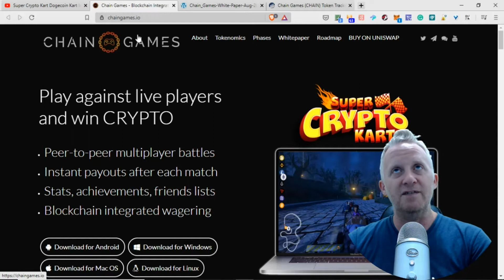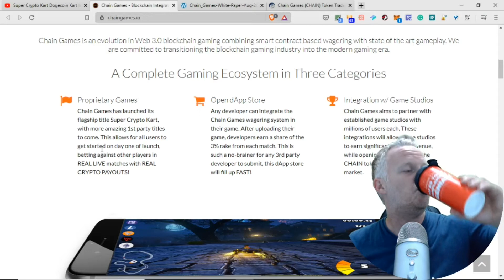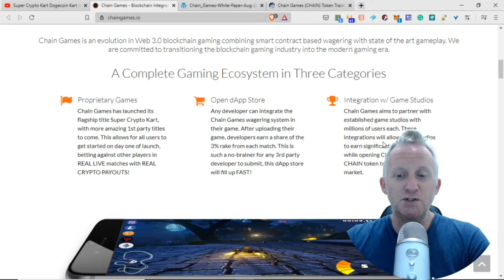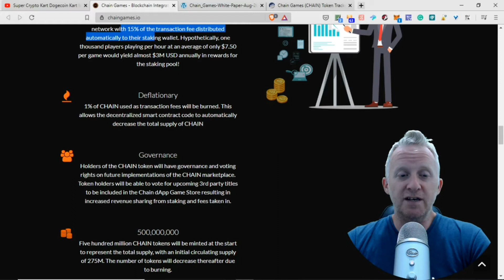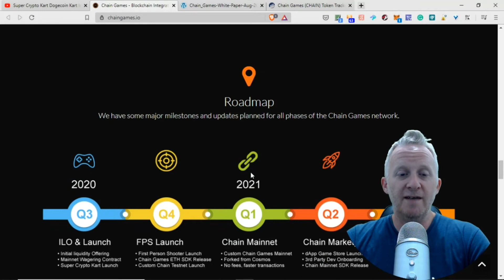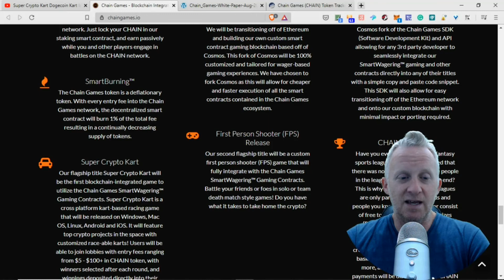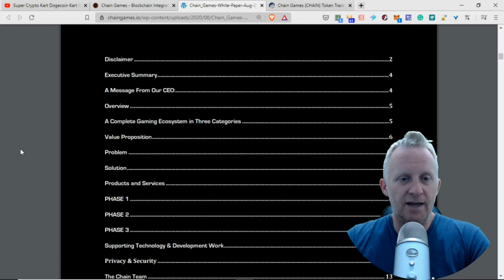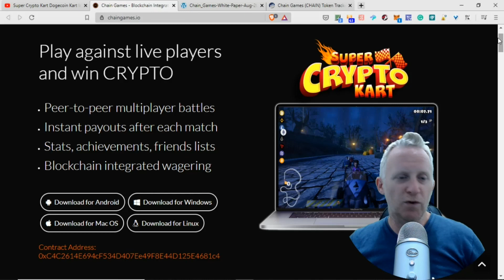CC102 - Oh My God - Super Crypto Kart Game & Chain Games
Wow, a new startup that produced Super Crypto Kart playable in solo mode now!

●▬▬▬▬▬▬▬▬▬▬Recommendations▬▬▬▬▬▬▬▬●

●▬▬▬▬▬▬▬▬▬▬Social&Tips▬▬▬▬▬▬▬▬▬▬▬●